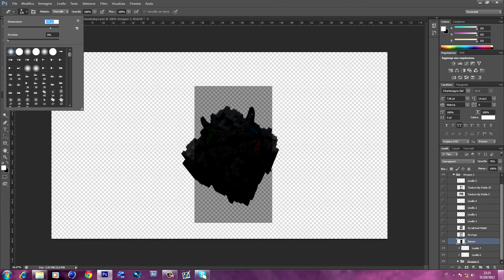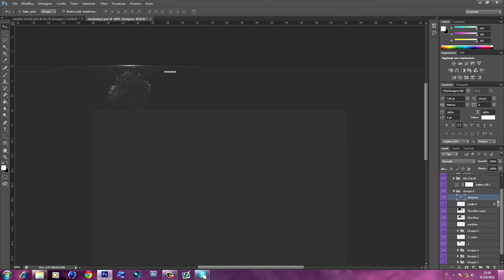Experiment Exodus - Speed Art #14 [EM]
READ

Hey Guys ... im back with this entry for Exodus .
I hope u like it :P

Byee